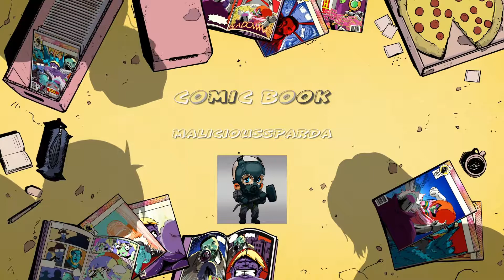God mode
We did good on this ranked made a nigga rage leave